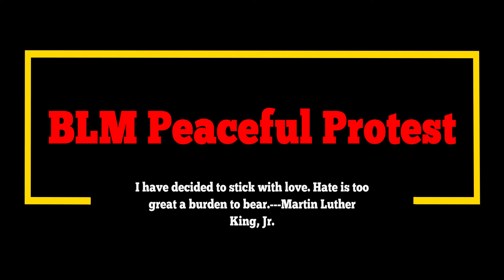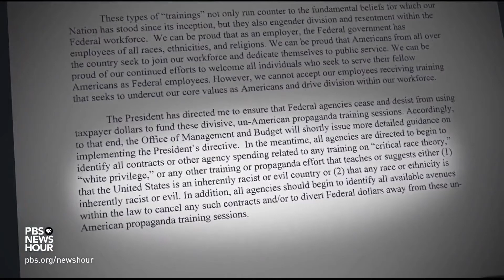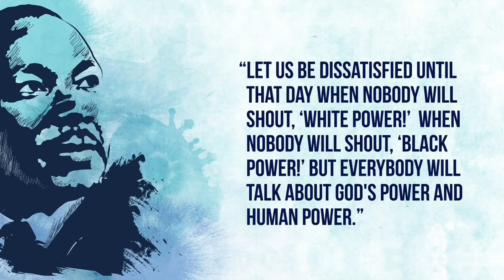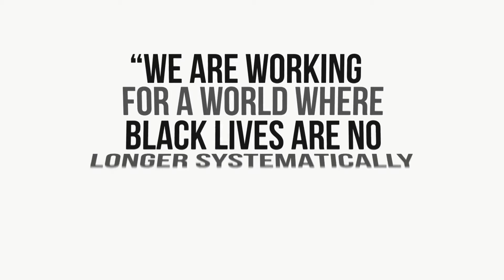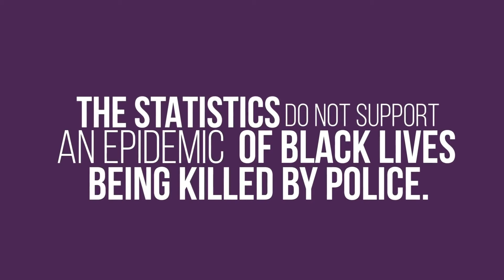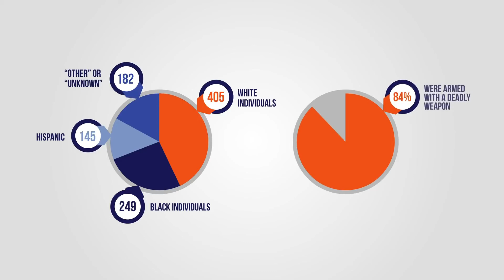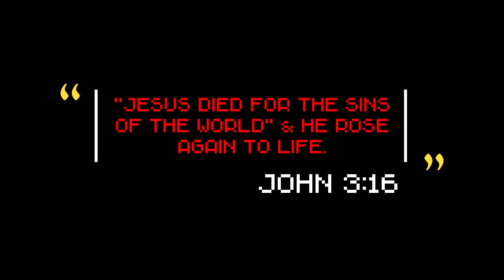BLM Peaceful Protest Trailer 5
What are your children being taught in their public school?
This movie trailer will inform you on Critical Race Theory.
This is the 5th trailer of "BLM Peaceful Protest (2021) Documentary and Short and Reality-TV.
The movie is coming soon.

Critical Race Theory -Fundamental respect for all people, considered as individuals without regard to race, and expressed opposition to theories such as Critical Race Theory. ---Wyatt Tee Walker